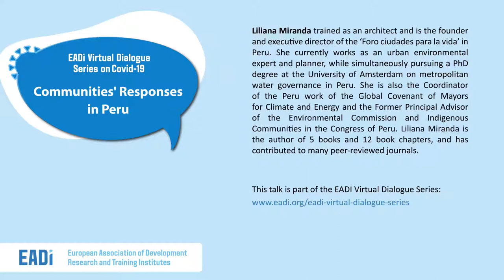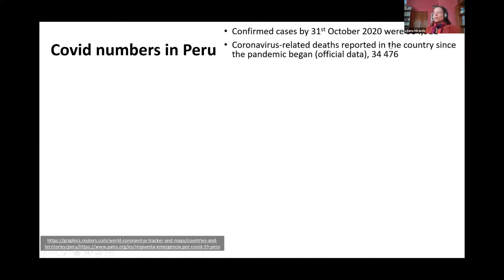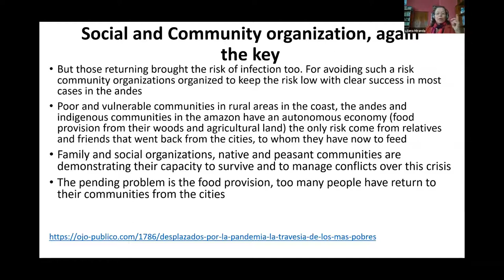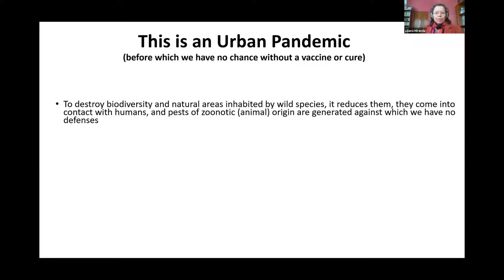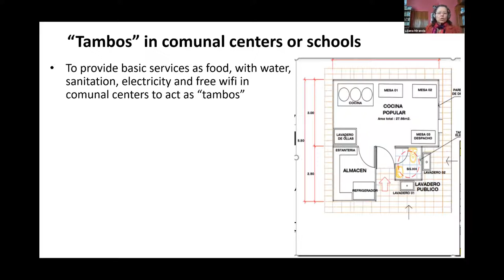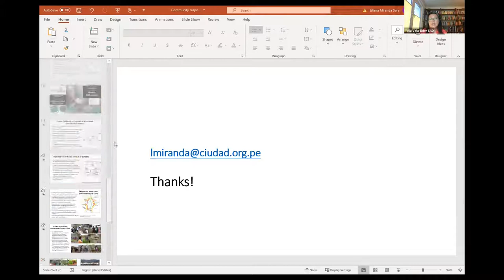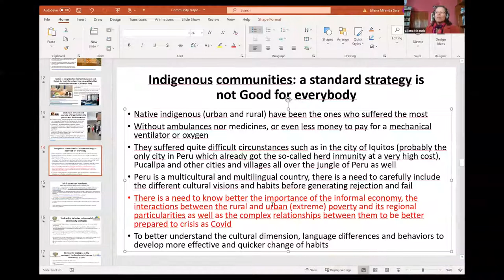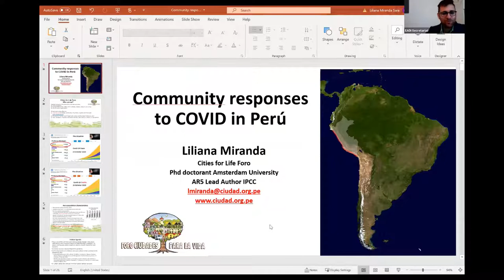EADI COVID-19 Virtual Dialogue: Communities' Responses in Peru - 2020/11/03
In Peru the pandemic is hitting urban populations hard, deepening profound inequalities and revealing the fragility of public policies. Lack of urban planning and social housing policies result in illnesses, deaths and economic losses. At the same time, social organization, and peasant communities in particular, are teaching a lesson on how to respond and protect themselves.

Millions of extremely poor inhabitants from big cities have returned to their land and birthplace, mostly rural communities in the Andeans. Even so, those communities are showing the lowest infection and death rates. How did they do it? Did they develop innovative, creative and novel strategies to protect themselves? This virtual dialogue explores the experience of some communities in the Peruvian Andes protecting themselves from their displaced relatives and community members, and show how they are reintegrating them, opening up opportunities for new beginnings.

Liliana Miranda trained as an architect and is the founder and executive director of the ‘Foro ciudades para la vida’ in Peru. She currently works as an urban environmental expert and planner, while simultaneously pursuing a PhD degree at the University of Amsterdam on metropolitan water governance in Peru. She is also the Coordinator of the Peru work of the Global Covenant of Mayors for Climate and Energy and the Former Principal Advisor of the Environmental Commission and Indigenous Communities in the Congress of Peru. Liliana Miranda is the author of 5 books and 12 book chapters, and has contributed to many peer-reviewed journals.

In the EADI Virtual Dialogue Series on COVID-19: National and local coping strategies following the Covid-19 pandemic, speakers from around the world will explore the variety of responses to the pandemic from a multidisciplinary perspective and offer insights into the local realities and lived experiences in different regions.